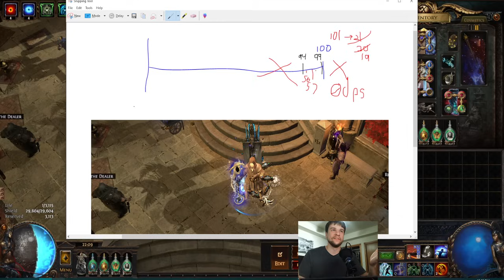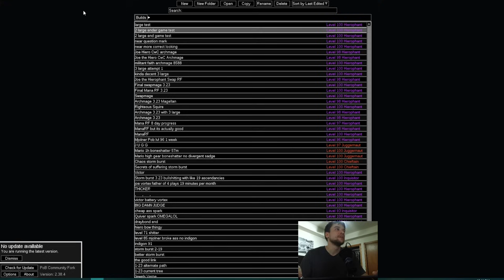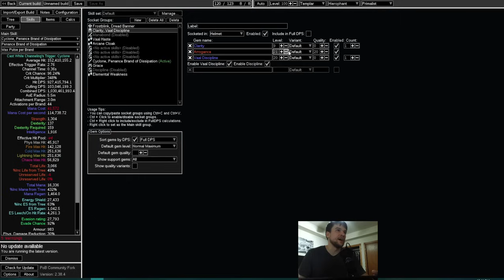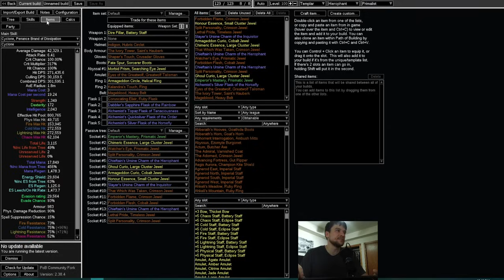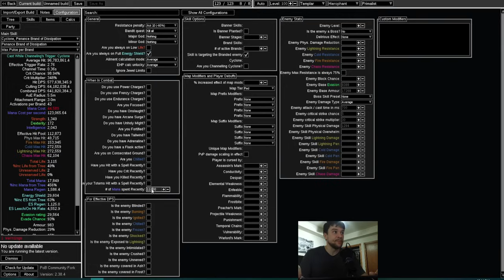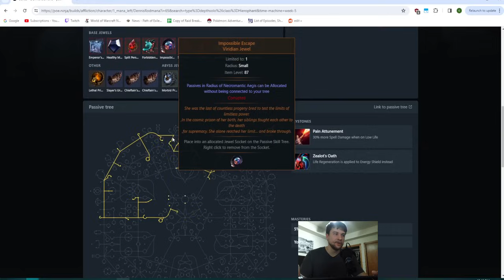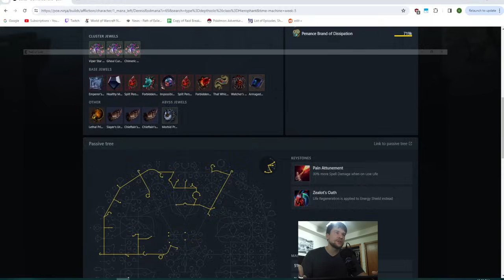Archmage Cast While Channeling build mechanics explained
This is a follow up to my build guide going over the most frequent questions on the build. This is a complicated one to get going so the mana calculation part is fairly valuable info to get the build working